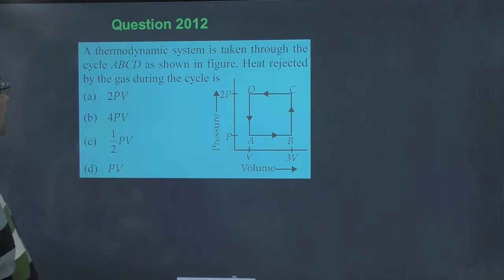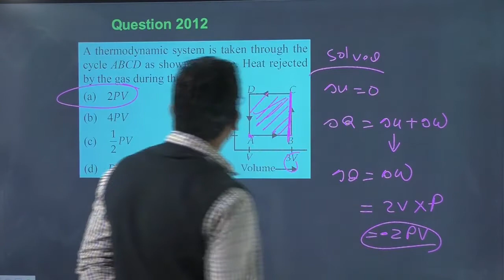A thermodynamic system is taken through the cycle ABCD as shown in figure. Heat rejected by the gas